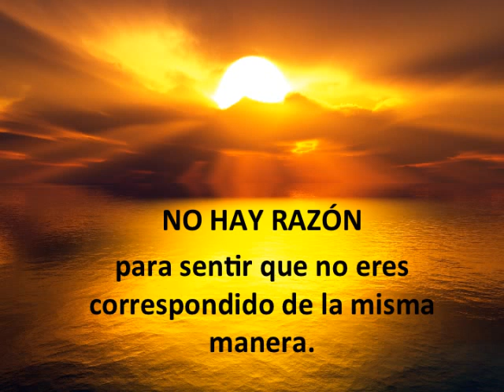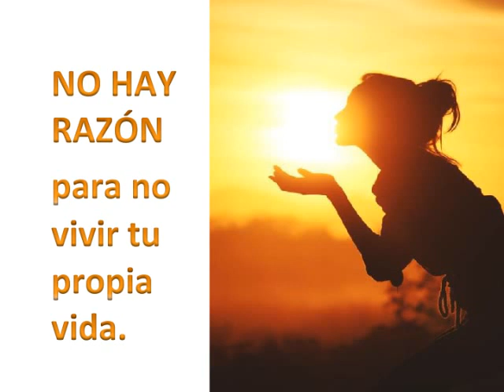BAJA AUTOESTIMA, NO HAY RAZÓN! - MOTIVACION AUTOESTIMA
SUGERENCIAS PARA VIVIR CON CALIDAD!